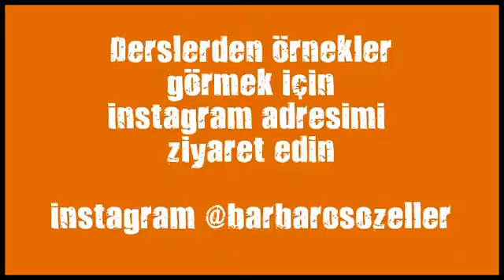en iyi kick boks